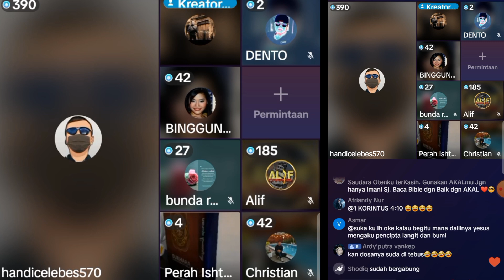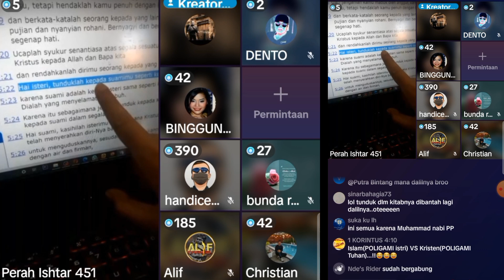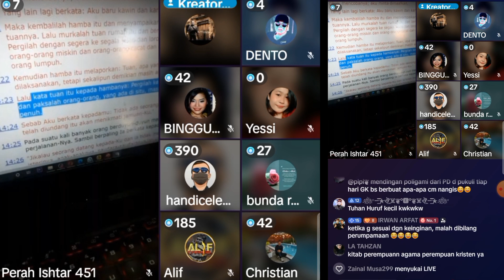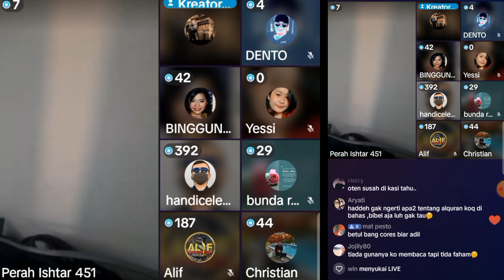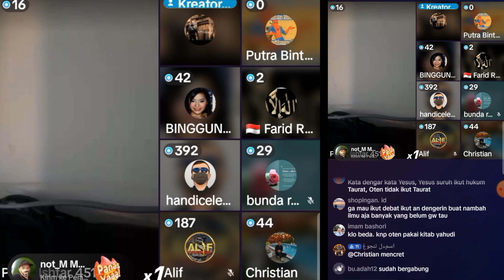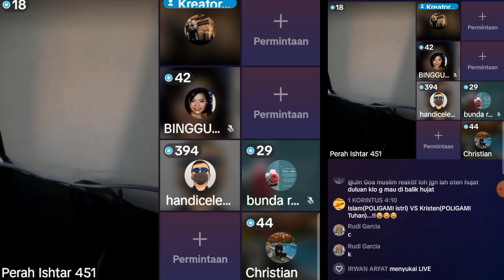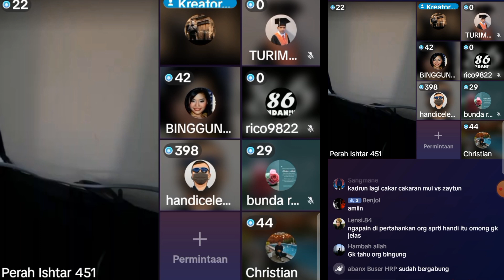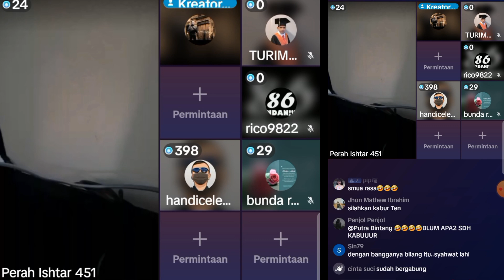DATA Koresh ga ada obat, bongkar anehnya aturan pernikahan Oten || Debat Lintas Agama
jangan baper